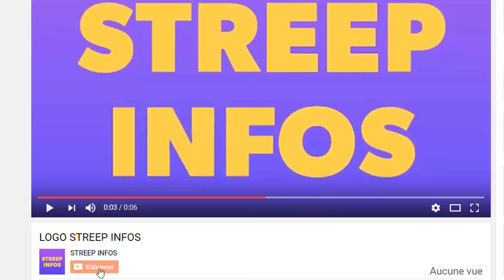Coup de tonnere! Alassane Ouattara presente en fin le sucesseur d'Adama Bictogo c'est chaud